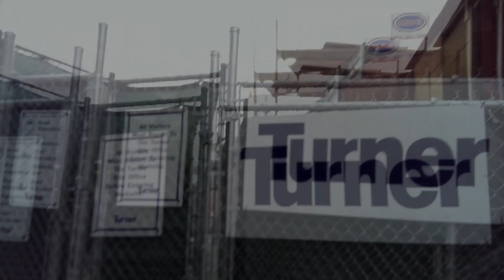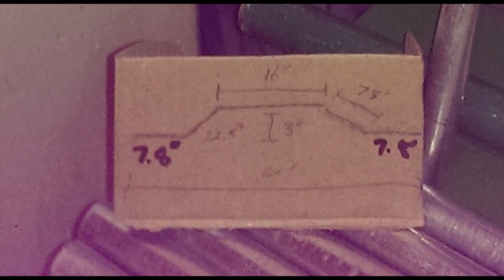Lions Gate Hospital - Power Plant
The new power plant, located under the former East 14th Street on the LGH campus, in between the HOpe Centre and Evergreen House.

115 feet tall chimney stacks!